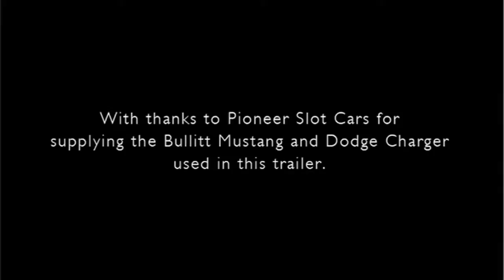Bullitt Car Chase Using 1:32 Scale Slot Cars (Teaser Trailer)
I am uploading this video as a tribute to the person who created it (and has closed his YouTube account, I guess because he was unable to complete this very ambitious project).  This is truly a work of art and love.  Enjoy!